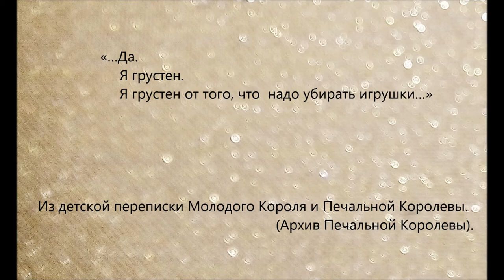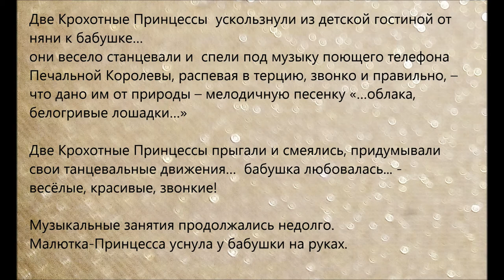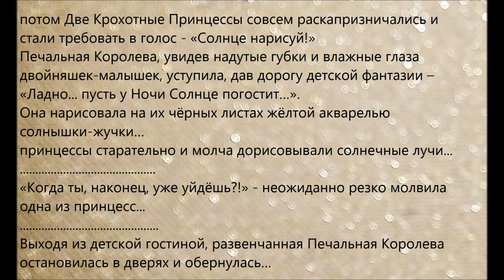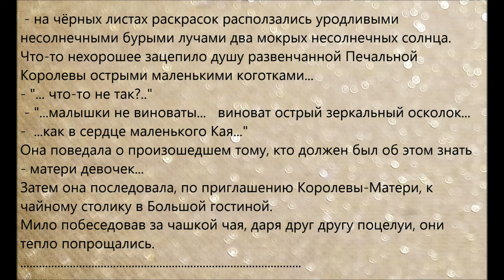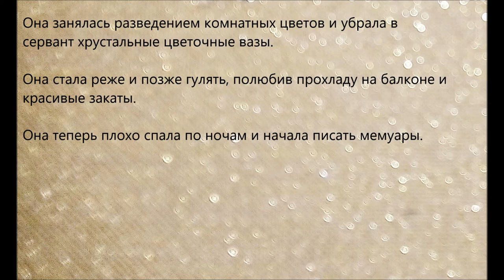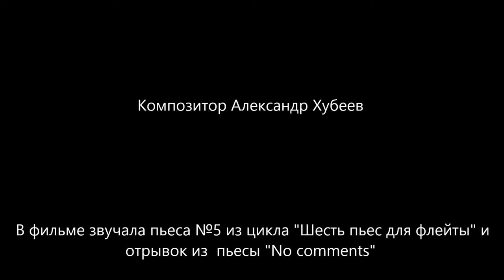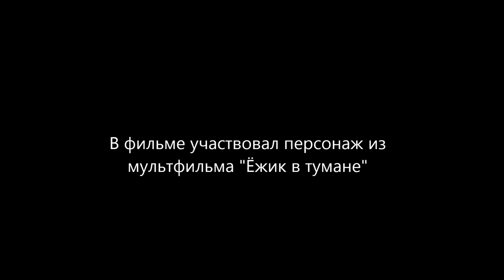Да, я грустен! (текст-дзуйхицу) (Yes, I'm sad! (text-zuihitsu))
Фильм 7 проекта "Шесть пьес для флейты и Октофония".
(Film 7 of the project "Six pieces for flute and Octophony").

В фильме звучит музыка композитора Александра Хубеева из цикла
"Шесть пьес для флейты".
(The film includes the music by composer Alexander Khubeev from cycle
"Six pieces for flute".)